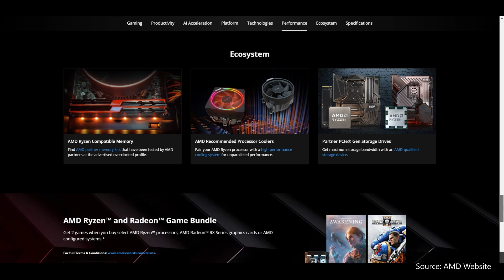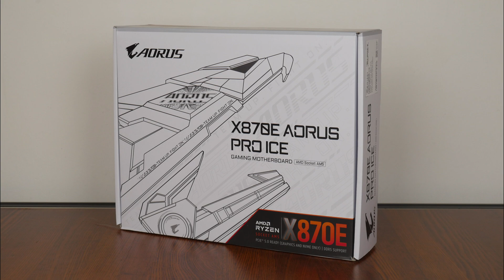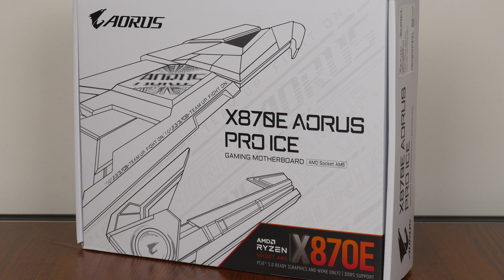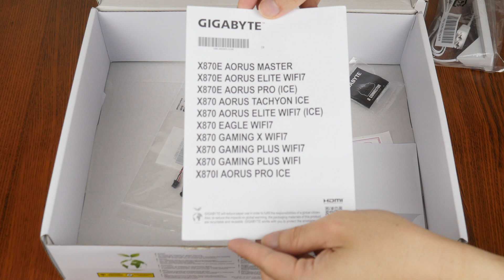THE Motherboard for Next Gen White AM5 PC Builds - Gigabyte X870E AORUS PRO ICE Unboxing & Overview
AMD's "Zen 5" Ryzen 9000 series of processors have been on the market for some weeks now since they were launched in August 2024 - one thing that has been noticeably absent is the brand's latest 800-series chipsets. For some reason, AMD's chosen to launch these chipsets and their accompanying motherboards only after its Ryzen 9000 products have arrived on the shelves of retailers.

As it stands, motherboards with the high-end X870E and X870 chipsets are rumoured to launch on 30 September 2024, while budget-friendlier motherboards sporting the more affordable B850 and B840 chipsets are rumoured to arrive in the first quarter of 2025.

In the lead-up to 30 September 2024, ALKtech takes a look at a X870E motherboard that is targeted at consumers looking to build a high-end white-themed AMD Ryzen 9000 or Ryzen 7000 PC - the Gigabyte X870E AORUS PRO ICE. Sporting features such as a beefy VRM setup, PCIe Gen 5 support for a graphics card and M.2 drives, WIFI 7 support and so on, watch on to learn more about this motherboard!

0:00 Introduction
0:30 Recap on Zen 5/Ryzen 9000 Launch & Future AM5 Chipsets
1:30 Packaging & Unboxing
3:30 Motherboard Aesthetics, Physical Features & VRM
5:07 Memory Support
5:40 Front Panel USB Connectivity
6:18 Special Features
7:54 Expansion Slots & Storage
10:30 IMPORTANT PCIe Bandwidth Sharing Info!
11:47 Audio & Internet Connectivity
12:19 Fan & RGB Headers
12:38 Rear I/O
13:42 Conclusion

The motherboard featured in this video was a review unit provided on loan from Gigabyte.

AMD Raphael Phoenix 9950X 9900X 9700X 9600X 8700G 8600G 8500G 8300G Ryzen 9 7950X Ryzen 9 7900X Ryzen 7 7700X Ryzen 5 7600X 7950X3D 7900X3D 7800X3D 7600X3D 7500F X670E X670 B650E B650 H770 Z790 Arrow Lake Z890 Raptor Lake Refresh Raptor Lake Alder Lake 13900KS 13900K 13900KF 13700K 13700KF 13600K 13600KF 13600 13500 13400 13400F 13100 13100F 14900K 14900KS 14700K 14700KF 14600K 14600KF 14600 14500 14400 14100 Core Ultra